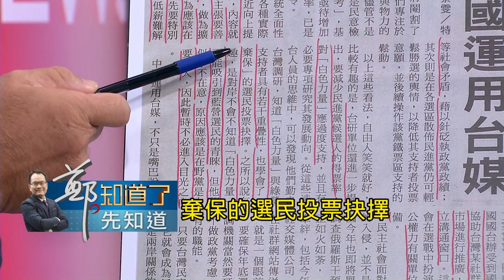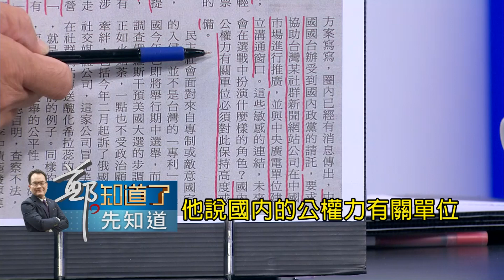分裂民進黨? 中國台研單位呼籲對白色力量要"過度支持" 背後目的是...｜鄭弘儀主持｜【鄭知道了。先知道】20180912｜三立iNEWS